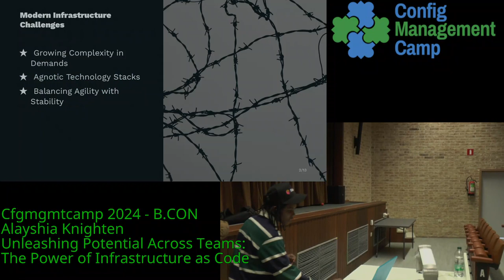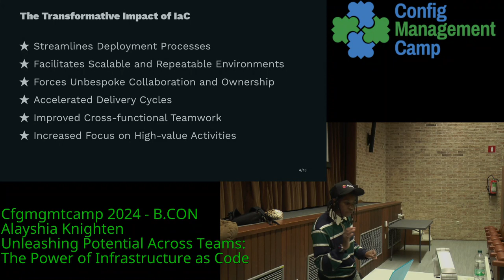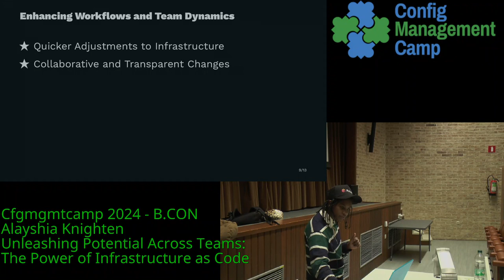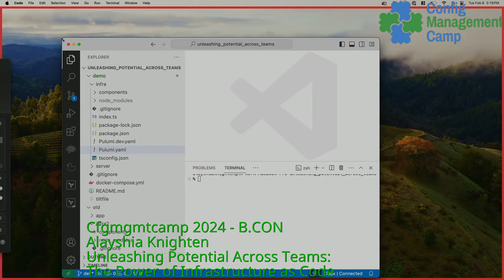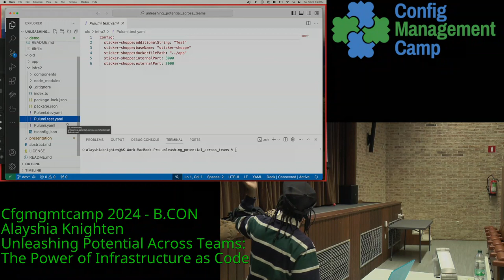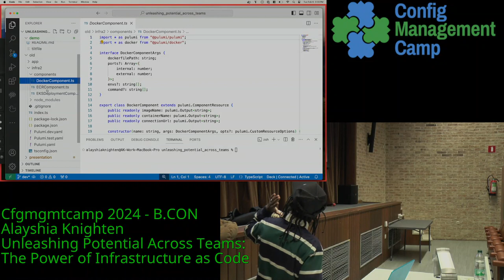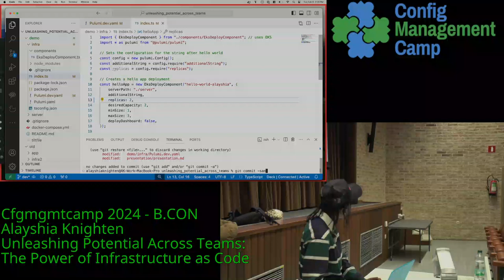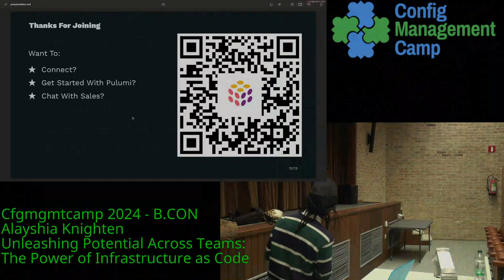CfgMgmtCamp24 Tu B-Con: Alayshia Knighten -- Unleashing Potential Across Teams: The Power of IaC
Unleashing Potential Across Teams: The Power of Infrastructure as Code
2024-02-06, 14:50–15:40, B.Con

In the dynamic realm of modern infrastructure, challenges such as intricate security protocols and managing diverse environments are common across all technical teams. Infrastructure as Code (IaC) emerges as a transformative force, turning these challenges into opportunities for innovation.

For developers, SREs, platform engineers, and other technical professionals, this talk showcases how IaC brings unprecedented ease and agility to managing varied infrastructures. The session includes an engaging live demonstration highlighting IaC's adaptability in various scenarios. It explores its potential to unify and empower diverse technical teams.

Attendees from all technical backgrounds will discover practical strategies for implementing IaC in their projects, fostering an environment of collaboration and efficiency. This session is about reshaping coding and infrastructure management practices to enhance workflows and team dynamics across various roles. Join to see how 'Infrastructure as Code your way' can revolutionize approaches and boost productivity for many technical professions.

Alayshia Knighten

Alayshia Knighten has many years of experience in the DevOps realm and currently works at Pulumi as a Customer Architect. Alayshia specializes in enhancing technical and team-related experiences while educating customers on their journey with and beyond IaC. In her words, “Getting things done while identifying how to accelerate at the person beyond the tooling is the real meat and potatoes.” She enjoys solving the “so, how do we solve that?” problems and meeting people from all walks of life. Her tiny hometown and Southern background inspire Alayshia. She enjoys hiking, grilling, painting, and making random bird calls with her father in her spare time.